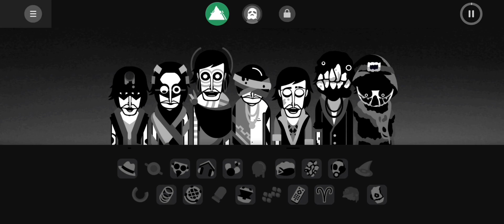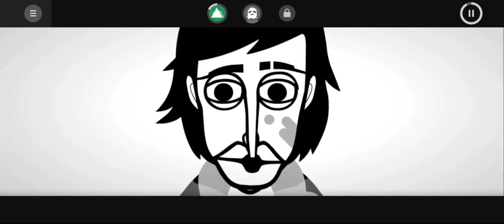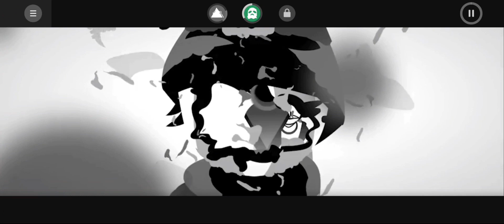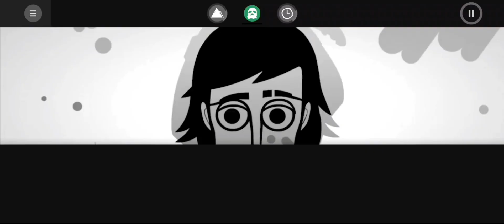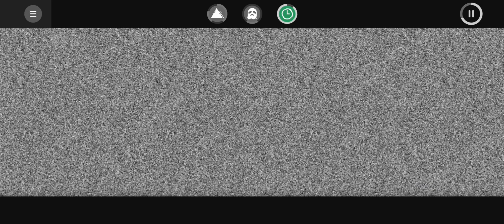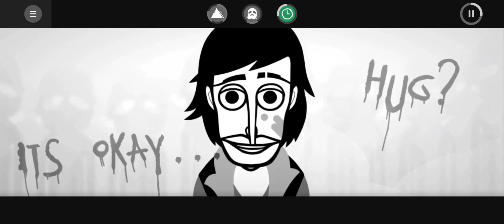The End of Void | Incredibox Void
As the 2 stand Blue Ender and Nightmare fighting for god knows how long, then these crystals come down to help everyone. Thanks to the help of Aries and Rafe. Nightmare rushed to destroy them, but Blue Ender stopped him in his tracks, and then the fight continued. In fact, the fight went on for so long that the cameraman dipped and left this picture of what was going on during the fight. It didn't matter how long the fight went. One of them was disappearing in the Void.

TimeCodes:
0:00 - Intro
0:19 - Bonus 1
1:37 - Bonus 2
3:05 - Bonus 2 analysis
3:29 - The Skit
3:45 - Bonus 2 analysis
4:06 - Bonus 3
5:42 - stopping myself from being dumb
6:08 - Outro

Enjoy the Void and Rem, Thank you. :)